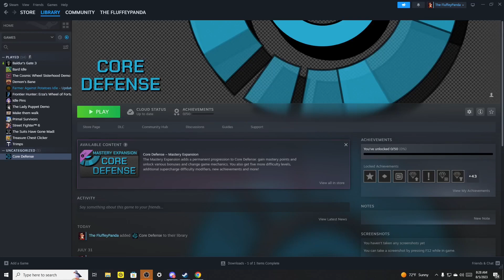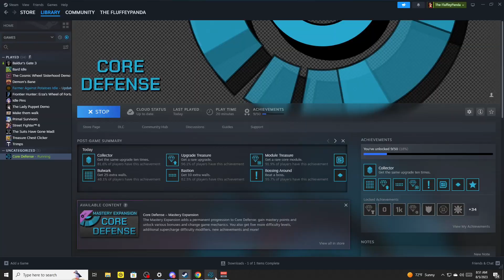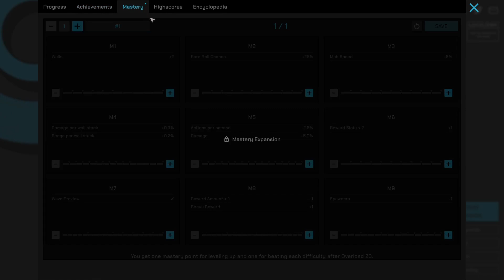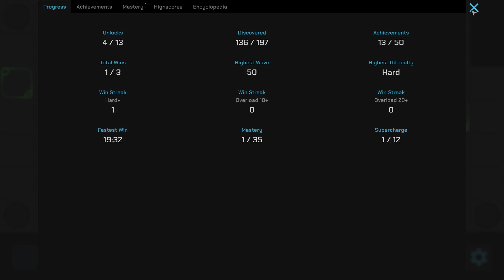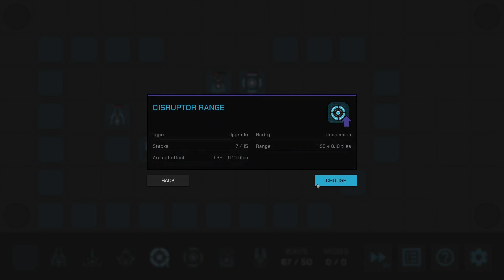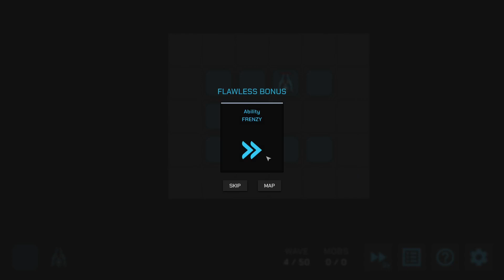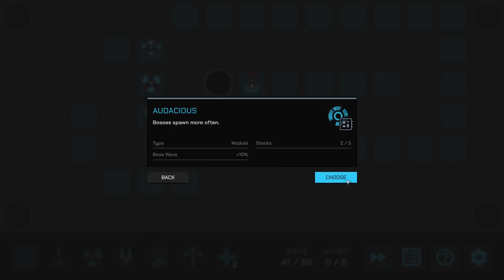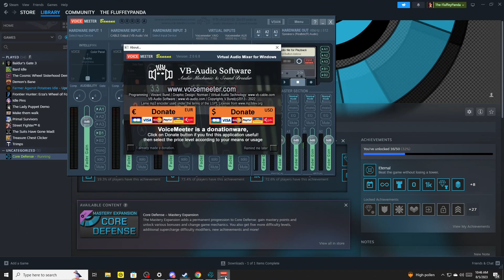Core Defense aMAZING Tower Defense!